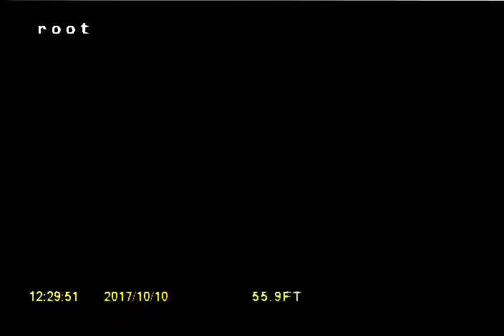10th Ave SE Puyallup, WA 98372 2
Part 2 of the original video.